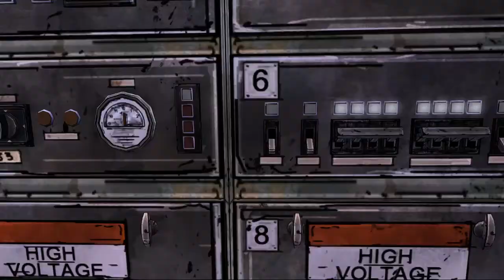THE WALKING DEAD [HD] #017 - Die Zugfahrt beginnt ★ Lets Play The Walking Dead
Wenn dir das Spiel gefällt, kaufe dir das Spiel auf Steam.